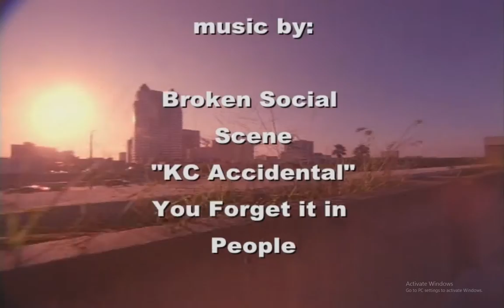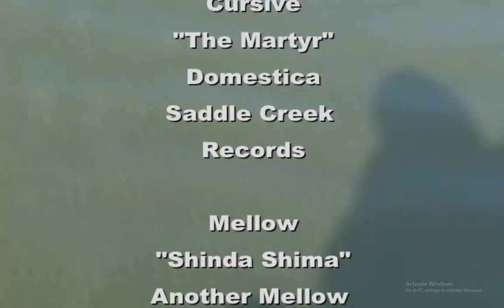Volume 3 Wakeskate Magazine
Description
Scott Byerly's latest edition of Volume Wakeskate Videos, "Issue #2", is now available. If you're a fan of "Issue #1," don't miss "Issue #2". If you even have one little ounce of care in your body about wakeskating, then get this DVD for sure and you won't be disappointed
Featuring:

Trick Tips
A Day In The Life Of Brian Grubb
Second Annual Byerly Toe Jam
Road Trip To Pensacola Florida
Behind The Lens With Josh Letchworth
Pro Spotlight With Aaron Reed
Also Staring: Clint Thomas, Redd hansen, Scott Byerly, Thomas Horrell, Ryan Doyle, Brandon Thomas, Ross Gardner, Gerge Daniels, Nick Taylor, and more!
Bonus section - New faces coming up in the industry

Runtime: Unknown

Volume Wakeskate DVD Issue #2